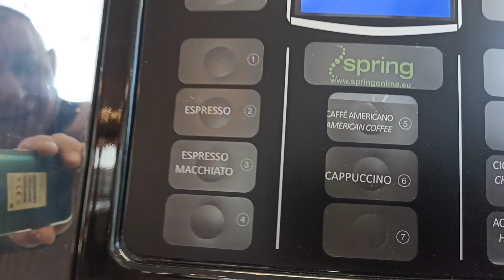ITALIJA OD OCA BANETA ZA BRITNI/Centa Strasni Djabe Djole Ajdar Buric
autor Vasic Fusko Dragan